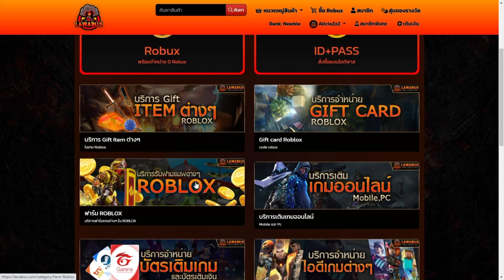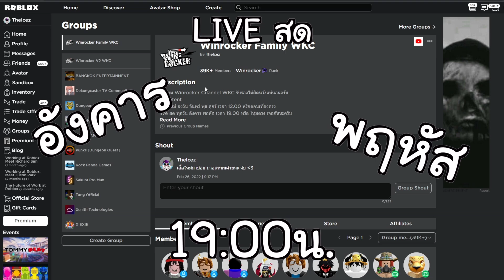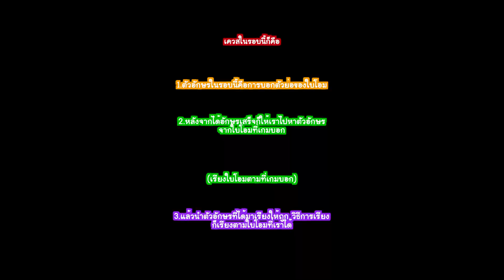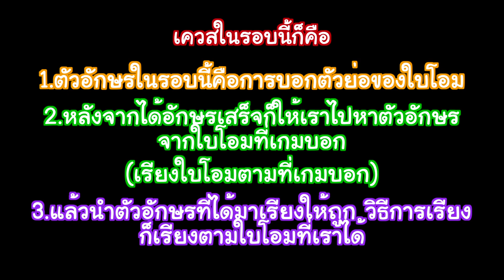Roblox พารับของฟรี หนังสือติดหัว โคตรสวย! Bee Swarm FREE!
วันนี้นะครับผมจะพารับของฟรีสวยๆจากแมพ bee swarm simulator กันเป็นหนังสือนั่นเอง แต่ที่สำคัญกว่านั้นคือ ไอเทมชิ้นนี้คือ 1 ในไอเทมที่ใช้ทำแว่นตาสุดเฟี้ยว ใครไม่รับถือว่าพลาดมาก วิธีการรับอาจจะวุ่นวายนิดหน่อยแค่คุ้มแน่นอน ถ้าอยากรู้ว่าทำอย่างไรไปดูคลิปกันได้เลย